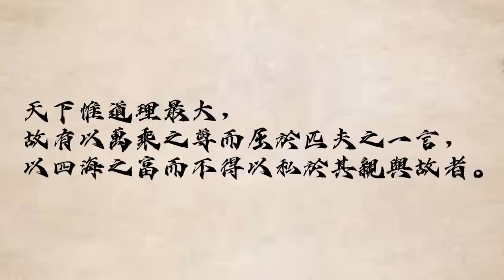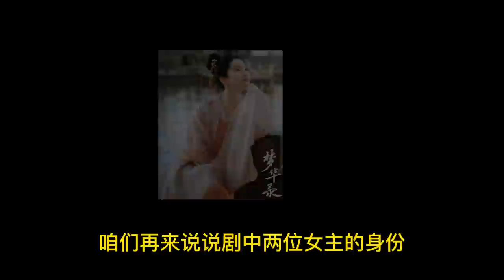皇城司--宋朝皇帝的锦衣卫，但权利其实远没有电视剧中说的那么大/宋朝的斗茶是如何判定胜负的/来自刘娥的威胁/炒菜为什么到了宋朝，才走入寻常百姓家？/宋朝女子可以单方面提出离婚，有若干条件限制